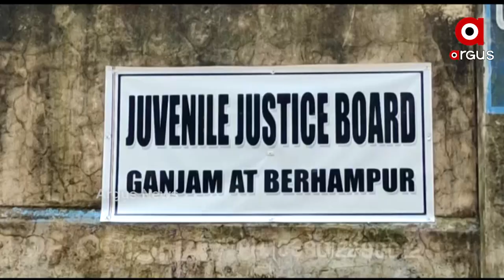ବ୍ରହ୍ମପୁର ବାଳ ସୁଧାର ଗୃହରୁ 6 ଜଣ ଚମ୍ପଟ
ବ୍ରହ୍ମପୁର ପର୍ଯ୍ୟବେକ୍ଷଣ ଆବସ ଏବଂ ସ୍ବତନ୍ତ୍ର ଆବାସରୁ 6 ଅନ୍ତେବାସୀ ଚମ୍ପଟ ମାରିଛନ୍ତି। ଅନ୍ତେବସୀ ଫାଟକ ଡେଇଁ ଚମ୍ପଟ ମାରିଥିବା ଜଣା ପଡିଛି। ଖବର ପାଇ ପୋଲିସ ତନାଘନା ଆରମ୍ଭ କରିଛି।